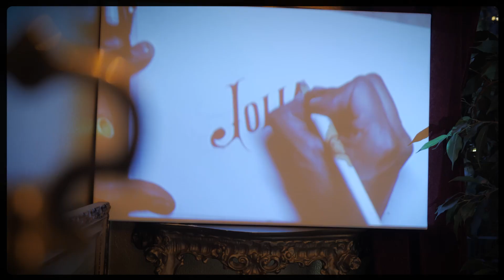6.10.2023 Vertigo New Orleans 1923 Trailer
Vertigo - das fliegende Ballhaus durch die Zeiten - 1923

Das Ballhaus Wedding wird zur Zeitmaschine - das fliegende Ballhaus durch die Zeiten startet dieses Mal nach New Orleans ins Jahr 1923.

Die passende Livemusik gibt es vom Toolbox Orchestra und aus der Konserve von DJ Johnny.

Zu Beginn gibt es mit JazzyFeet einen 20er Charleston – Tanzteaser und einen Showtanz. Auch dieses Mal gibt es wieder Livemalerei mit Ernesto Lucas, die Weddingchapel mit Ludwig Drengk, unseren Wahrsager Marin Caktas, unsere Zauberin Johanna Lux, das Bauchladenfräulein Gwenadou, Kontorsion mit Rosa Lisa und Vieles mehr.

Das Ballhaus Wedding landet bei jedem Flug in einer anderen Stadt und in einer anderen Zeit. Umgeben vom Charme der 20er Jahre fliegen die geneigten Gäste in der Ballhaus Zeitmaschine in die Vergangenheit und erleben ein unvergessliches Abenteuer.

Großartige Künstler werden euch einen unvergeßlichen Abend bereiten.

Das Souterrain verwandelt sich in ein Boudoir mit Spieltischen (Plain & Cheval - Christian Schülke). Natürlich erwarten euch an unserer Marlene Bar leckere Drinks und tolle Snacks (In aller Munde) gibt es auch.

Werft euch in die passenden Klamotten und dann geht´s los.

VERTIGO – wenn euch schwindlig wird, dann hat´s funktioniert...